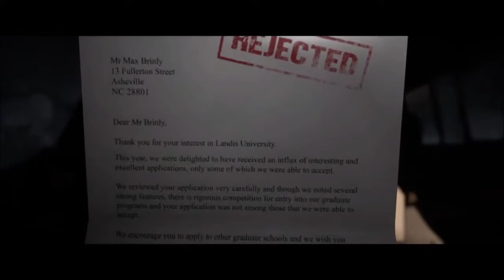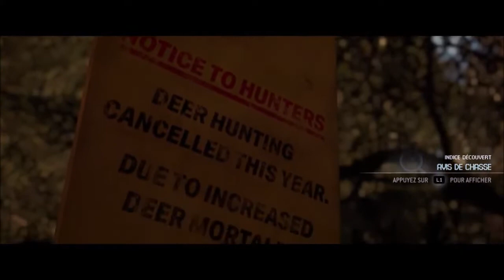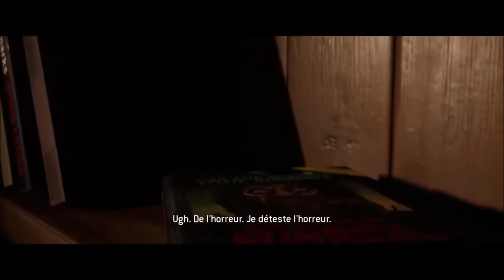The Quarry / Episode 1 / Vive Hackett's Quarry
Après deux mois, les vacances scolaires sont terminées et les moniteurs viennent de terminer le rangement des lieux. Alors que Jacob a du mal à se remettre de sa rupture avec Emma, il décide de saboter le minivan afin de rester un jour de plus sur place.